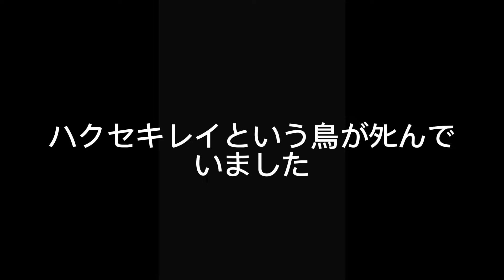ハクセキレイがﾀﾋんでいました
ハクセキレイという鳥が道でﾀﾋんでいました。